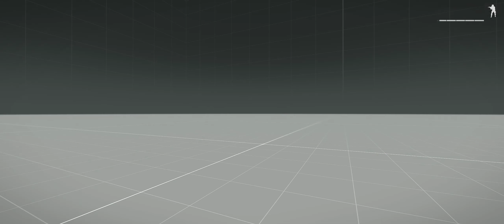Development Update #56 - NEW CARS/Custom License Plates/Bug Fixes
Changelog 2.8:
- New Ford E-350 van
- New Koenigsegg Agera
- New Lamborghini Huracan
- New Dodge Challenger DEMON/Hellcat
- Update Dodge Challenger (Old Hellcat model will be replaced by the newer Dodge Challenger SRT 392 Model shown in video)
- License plates now run on ARMA III's integrated license plate system opposed to a custom script (this means you can have custom license plates)
- FIXED improper geometry mass on 2016 F-250, 2018 F-350 and other new vehicles
- ADDED buoyancy class to all vehicles
- When you shoot the wheels, It'll show the calipers and rotors as opposed to the calipers only
- Stiffer suspension for sports cars and super cars
- UV Maps for the Porsche Carrera, MX-5 and more
- Much more bug fixes (Can't remember them on top of my head)